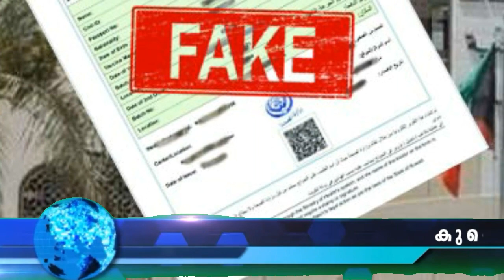Kuwait News Malayalam kuwait kuwaitnewsmalayalam kuwaitmalayalamnews 20 March 2022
flight charge
കുവൈത്ത് മലയാളം വാർത്തകൾ 20-March-2022
news updates